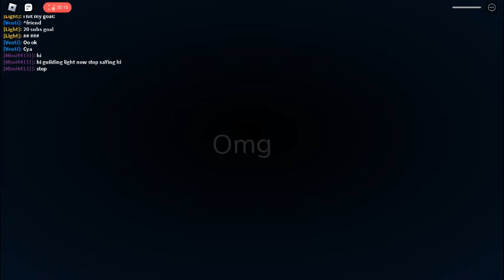This bill is so expensive!